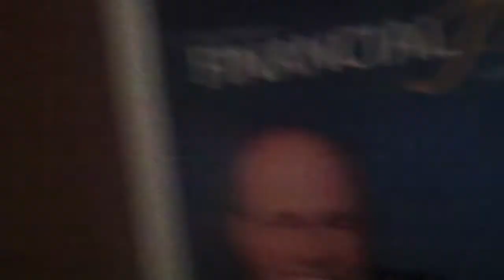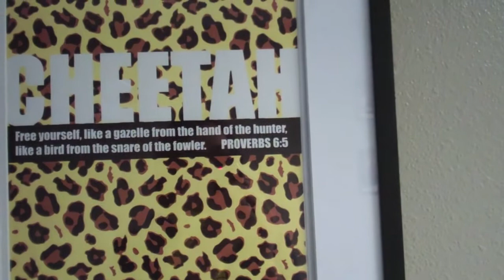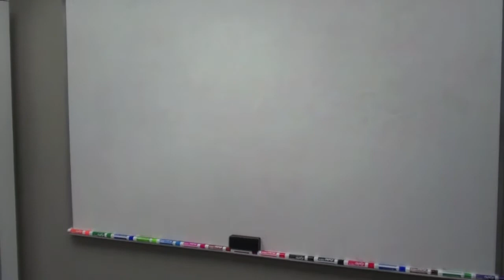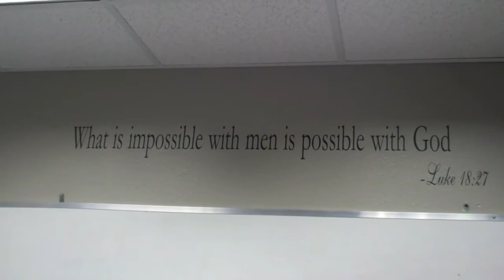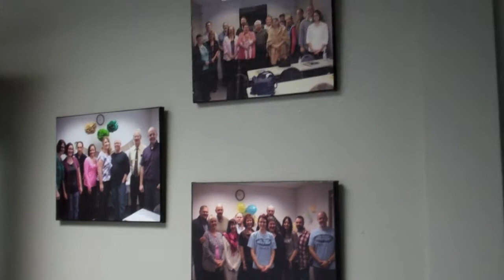FPU CLASSROOM TOUR!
FINANCIAL PEACE UNIVERSITY LINK!

We would like to invite you to become a part of our crazy family! HOLLA!

You can also follow "DEBTISDUM" on Facebook and Twitter!